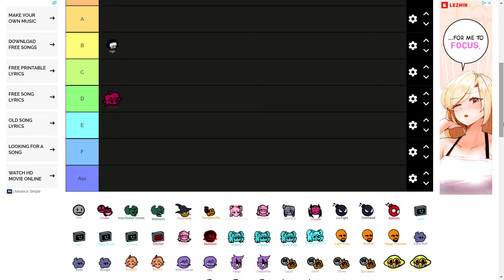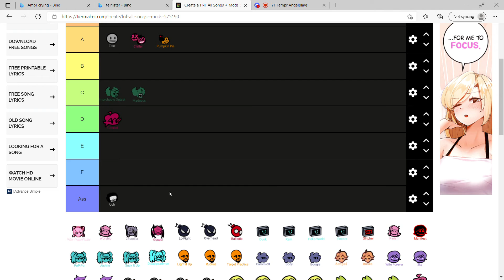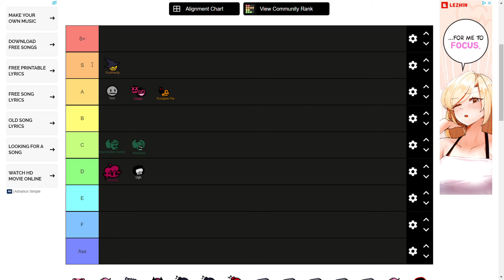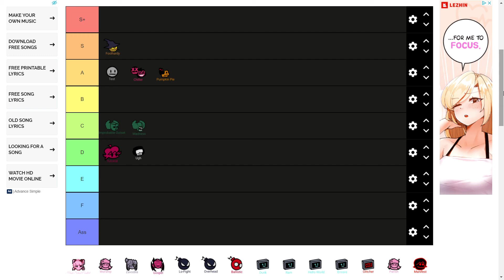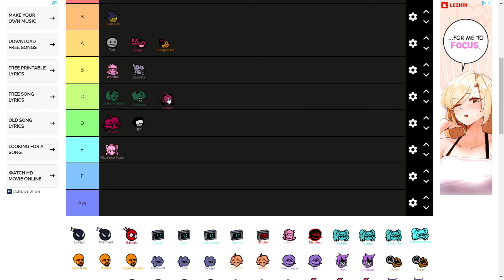Rating Friday Night Funkin + some mod songs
Angel's video: